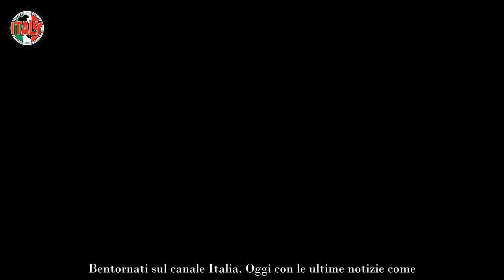Mara Maionchi vede nero “Testa di c, come ti permetti”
Il mondo della televisione sa essere tumultuoso, tanto di fronte alle telecamere quanto dietro le quinte, ed è da sempre popolato di personaggi che fanno spettacolo anche per il loro carattere sopra le righe.

Uno di questi personaggi è senza ombra di dubbio Mara Maionchi. La produttrice, figura iconica del mondo della televisione, è di nuovo al centro di una discussione proprio a causa, o per merito, di una sfuriata clamorosa.

L’artista, conosciuta dal grande pubblico anche grazie alla sua storica posizione di giudice di “X-Factor”, ruolo che ha ricoperto per anni, ha rivelato alcuni retroscena del programma e del suo approccio ai provini in un’intervista recente.
Nonostante il tono apparentemente furioso, il suo aneddoto non riesce a non strappare una risata, proprio a causa delle circostanze in cui è avvenuto: vediamo più nel dettaglio cos’è successo.